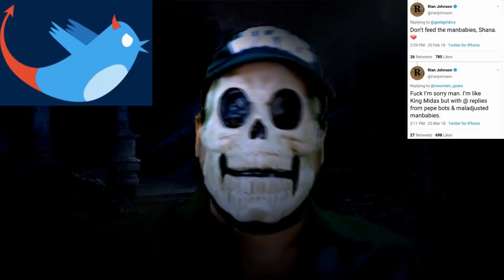Retro Yisus: ¡NUEVO SHOW! Los Condenados con Death Geek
Cada cierto tiempo, Death Geek vendrá al Retro Yisusverse para levantar su cegadora y condenar a esas almas pecadoras que se hayan atrevido a destruir mundos imaginarios. Como no podía ser de otra manera, la primera alma en ser condenada será la de Rian Johnson.